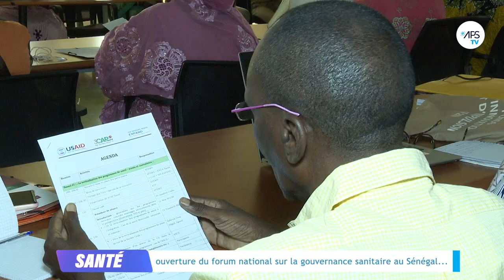Ouverture du forum National sur la Gouvernance Sanitaire au Sénégal...